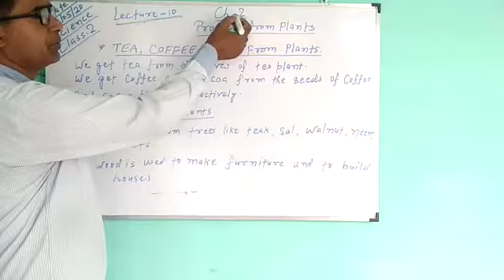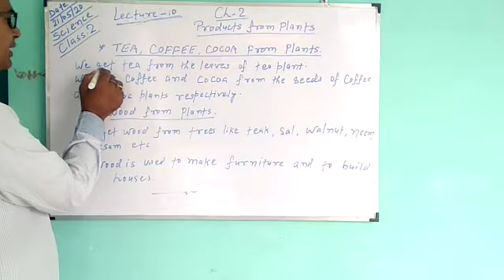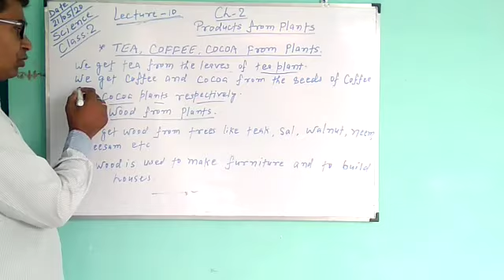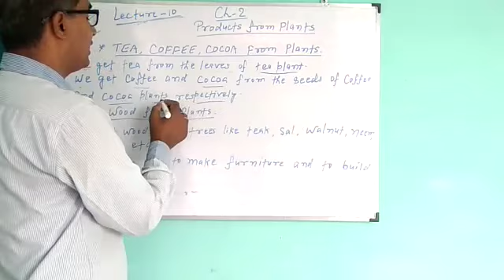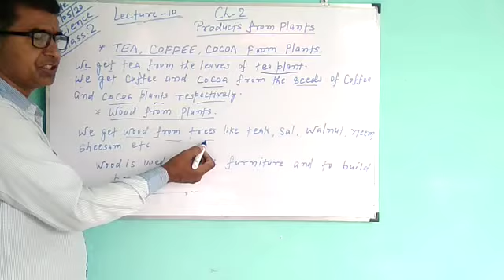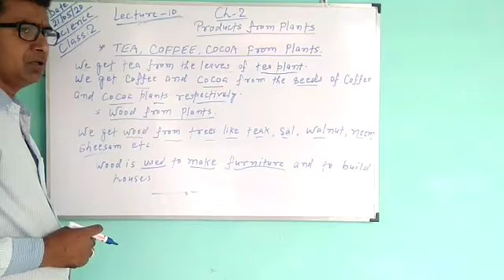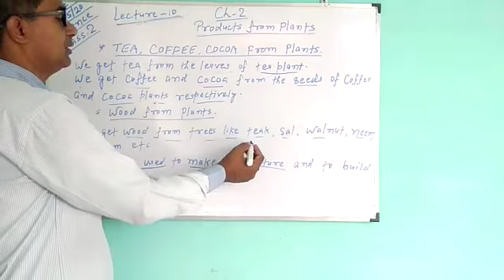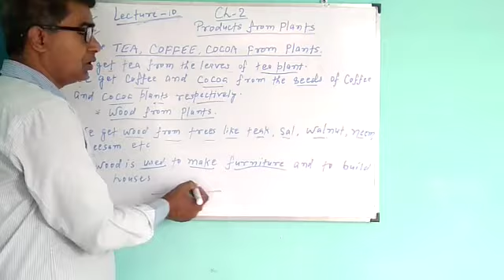Lecture_10_Class 2 ( Science Chap-2 )